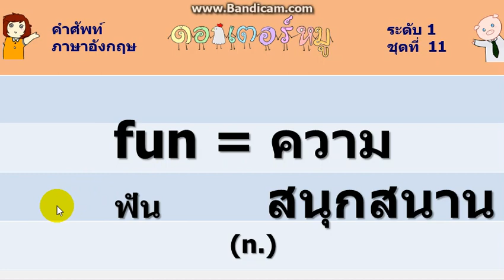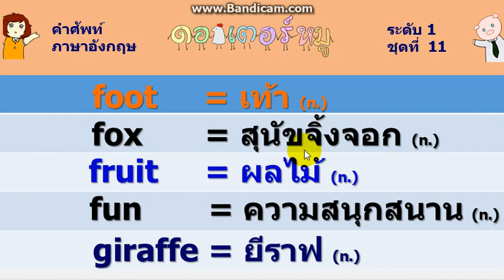คำศัพท์ภาษาอังกฤษ ระดับ1 ชุดที่ 11